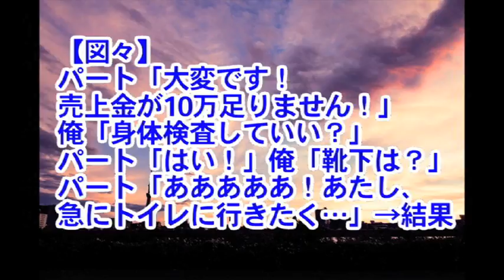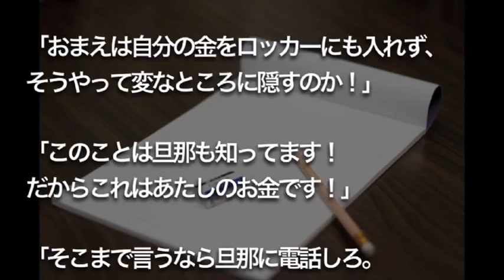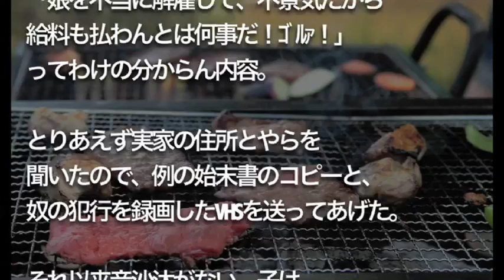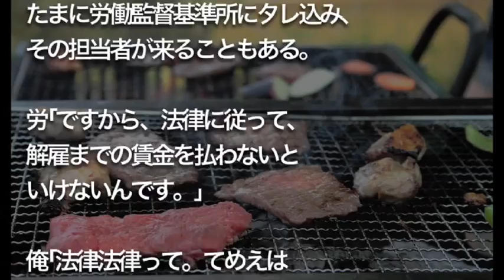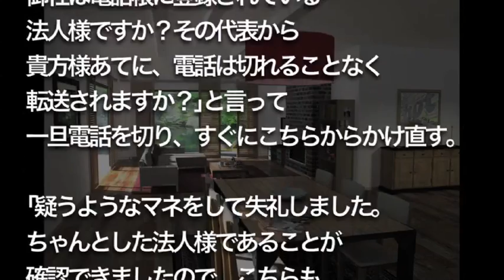【修羅場】【図々】 パート「大変です！ 売上金が10万足りません！」 俺「身体検査していい？」 パート「はい！」俺「靴下は？」 パート「あああああ！あたし、 急にトイレに行きたく…」→結果